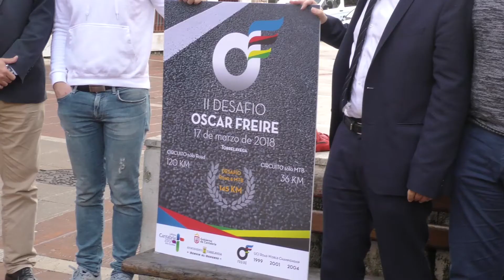PRESENTADO EL II DESAFÍO ‘ÓSCAR FREIRE’ QUE SE CELEBRARÁ EL 17 DE MARZO